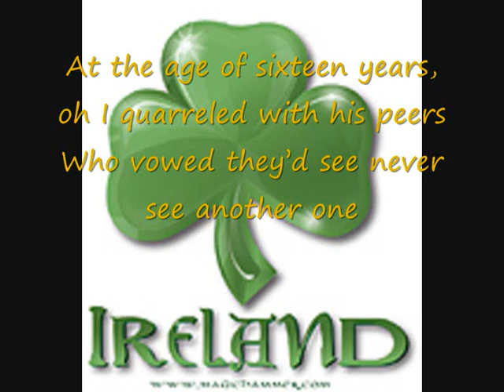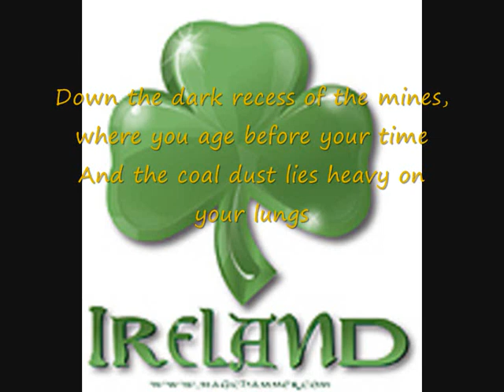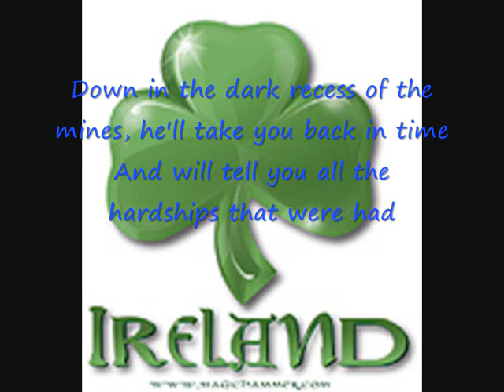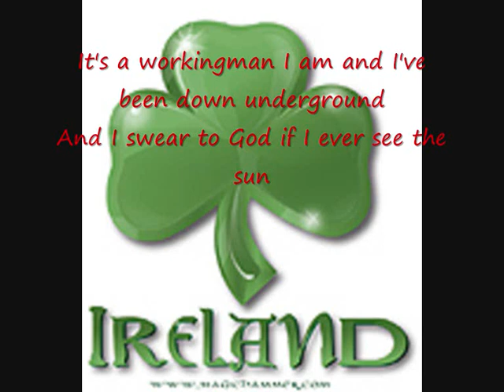Working Man (Crooked Reel)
the song Working Man with the words